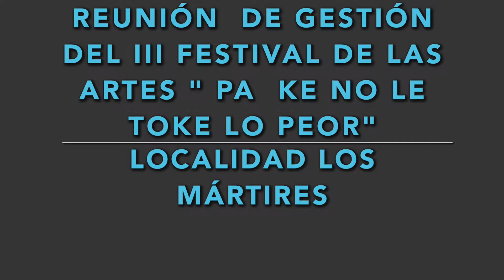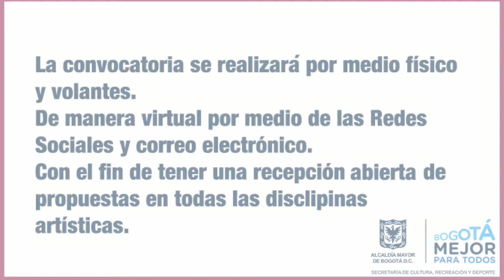Primer acompañamiento. PaKe No Toke Lo Peor - Martires